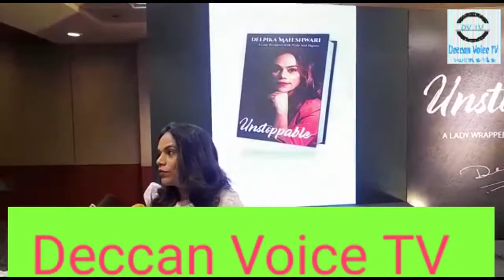Unstoppable "A lady Wrap With Pride & Dignity" Author Deepika Maheshw ari addressing a Media